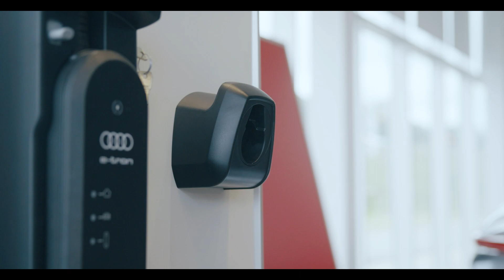Why Buy at Audi Birmingham? Visit Us Today!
As Alabama’s number one new and Certified Audi dealership, Audi Birmingham is your source for all things Audi. Our team of Audi Sport and Audi e-tron experts will help you find the perfect performance car, luxury SUV, or EV for your Alabama lifestyle. Visit our state-of-the-art facility and enjoy a premium experience from the moment you step through our doors. And with haggle-free Sonic Price and a transparent trade-in process, you’ll get your next new Audi or used car with less stress and more transparency. Whether you’re ordering a custom Audi with us or heading out for a test drive in one of the exceptional vehicles on our lot, Audi Birmingham is your Alabama destination for everything Audi.